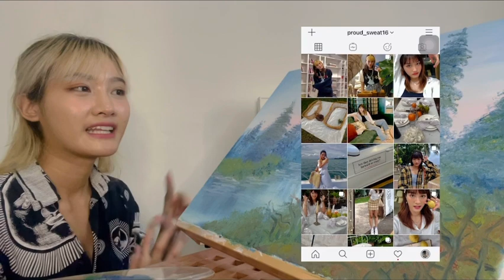วาดภาพตามBob Ross จะยากแค่ไหนกันเชียว🤔【mesoproud】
Video details:
(shot on) iPhone 12 pro
(Edit) Imovie